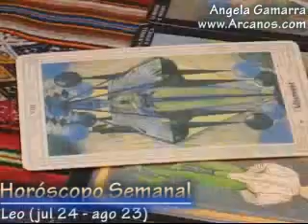Horoscopo Leo 27 de enero al 2 de febrero 2008